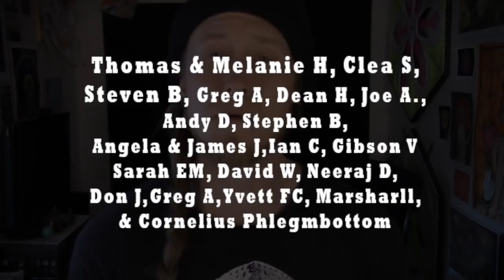The Pan-African Use Of Psychedelic Mushrooms | Darren Spinger ~ ATTMind 91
In this (on-location) interview, Darren Springer talks about the ancient history of pan-African psychedelic use and travels forwards through time along the wings of mythology until the myths dissolve into the harsh reality of slavery, racism, and neighbourhoods infused with violence. It is grounded in this reality that Darren shares with us the potential of psychedelics (psilocybin mushrooms in particular) for the healing of historical trauma and the revitalization of black communities in the UK.

***See Below for full episode breakdown

for audio DL, full blog entry, complete show notes, and relevant links.

Big thanks to my patrons on Pateron for helping keep this podcast alive! Especially, Thomas & Melanie H., Clean S., Steven B., Greg A., Dean H., Joe A., Andy D., Angela & James J., Ian C., Gibson V., Harry P., Don J., Yvett F.C., KDP, Marshell and Cornelius Phlegmbottom

EPISODE BREAKDOWN

- Darren’s journey into the pan-African use of psychedelic mushrooms
- Going back into the earliest people of Africa and the great mushroom creation story
- The ancient use of mushrooms in Africa
- The historical role of women in African power plants
- The mixing of stories back through history.
- Egypt, Babylon, and Jesus; a mushroom.
- The role of psychedelic/power plants for black communities in England
- Psychedelics and the trauma of 500 years of slavery (post-traumatic slave syndrome)
- The challenge of re-introducing power plants to modern black communities in England.
- The qualities mushrooms awaken, and their potential for social healing.
- The power of letting go

Featured image for this episode is a modified version of 'BASSE LOVE' by Chor Boogie, used with his permission.

Check out his art. It is incredible.

If you are struggling with a psychedelic encounter and would like an informed and listening ear, please reach out.

Follow James W. Jesso on Social Media!